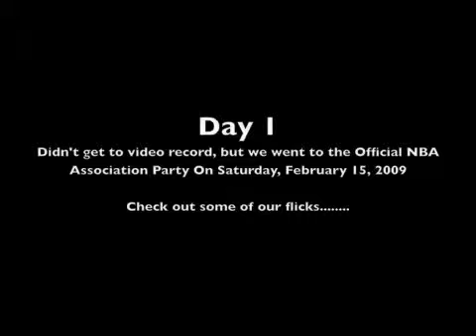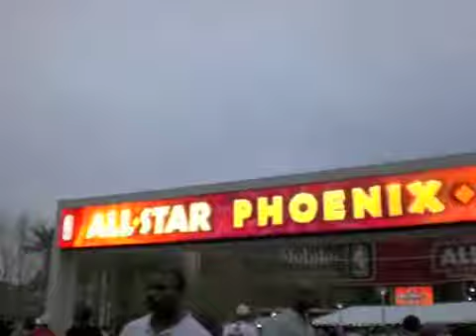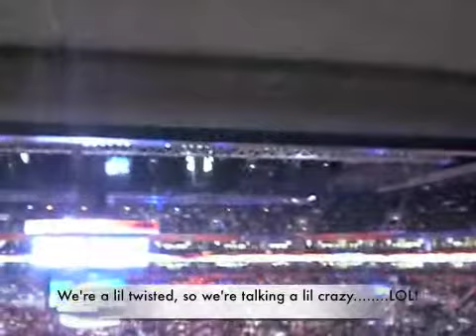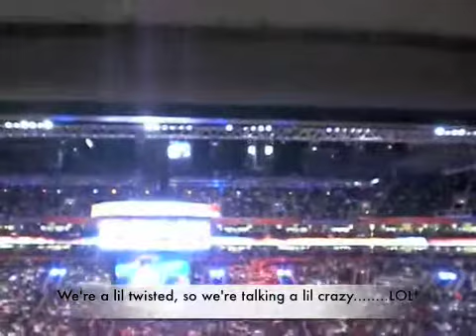Tamara's All Star Birthday Trip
Tamara's Birthday trip to Phoenix, AZ for All Star Weekend